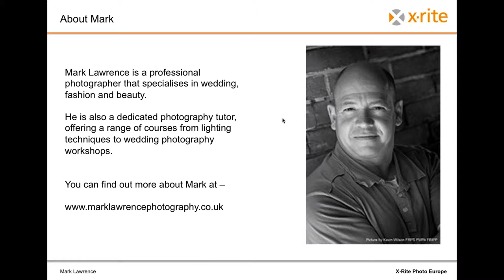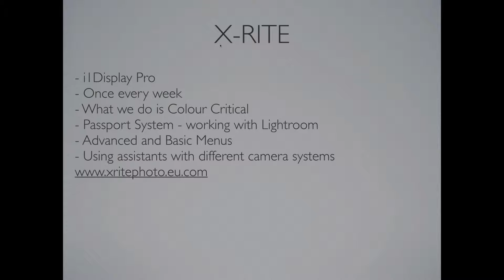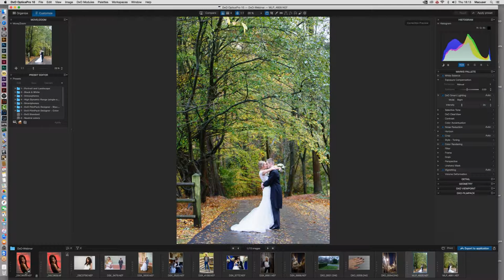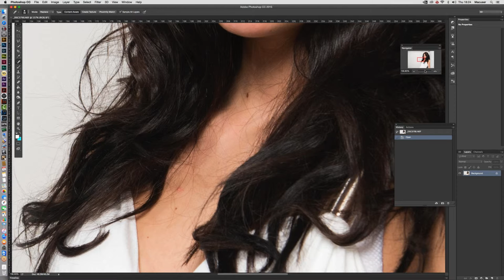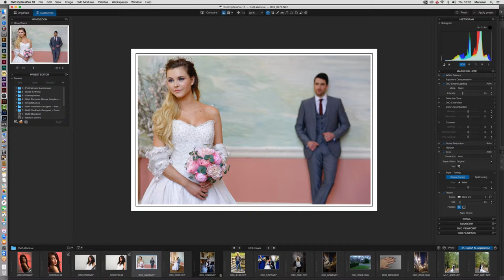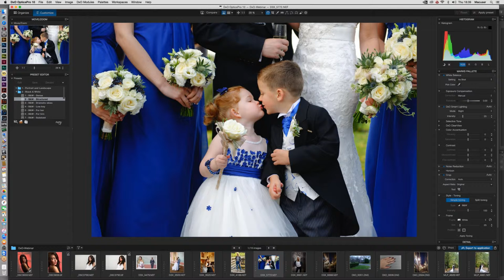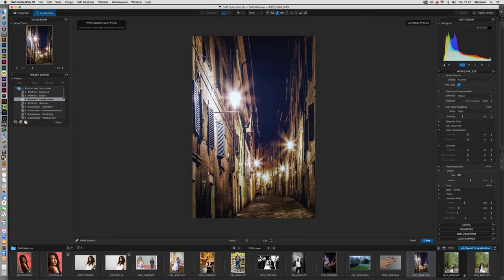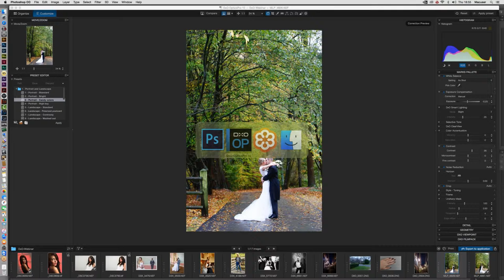Creating Powerful Images with DxO and X Rite - Webinar 10/12/15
Presenter: Mark Lawrence, professional photographer and photography tutor

This free webinar looks at utilising DxO software for professional image editing and demonstrates how to bypass Lightroom through DxO software. Mark also discusses the new DxO ONE camera, explaining how he incorporates this into his photographic workflow and then demonstrates the editing of fashion and wedding photography using DxO software.